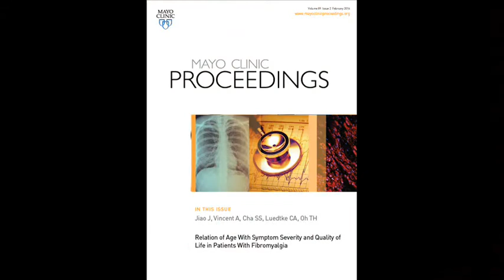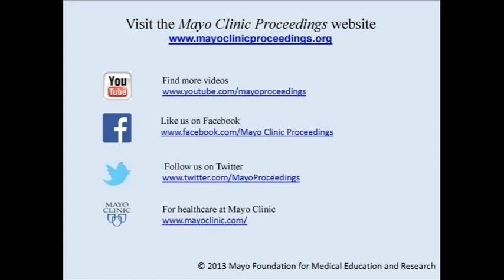Age & Symptom Severity & QOL in Patients With Fibromyalgia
Dr. Terry Oh, an Assistant Professor of Medicine in the Department of Physical Medicine and Rehabilitation at Mayo Clinic in Rochester, MN, reveals in a study published in the February 2014 issue of Mayo Clinic Proceedings, which compared 978 patients categorized as either young, middle-aged, or older aged with fibromyalgia symptom severity among each age group, as well as against a normal population, found that symptom severity was worse in the young, and that aerobic exercise was the most effective first-line treatment option.